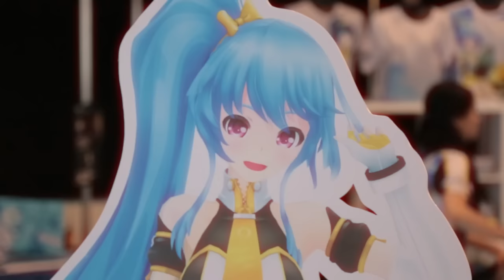KUNG FURY @ ANIME REVOLUTION/ANIREVO 2015 | COS FURY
COS FURY @ Anirevo | Anime Revolution 2015 (Cosplay Spotlight)

Special thanks to all the cosplayers who let me film!

Thanks again for watching at let me know if I missed you!